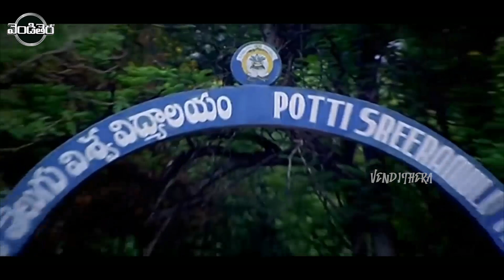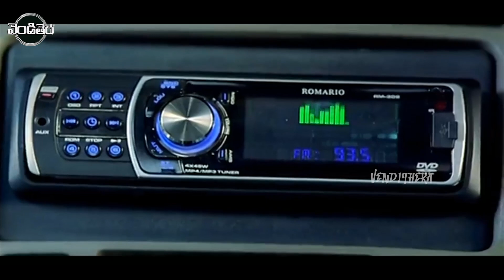Mohan Babu, Manchu Manoj, Taapsee FULL HD Romance/Drama Part-8 || Vendithera